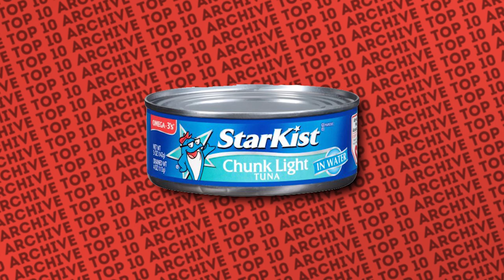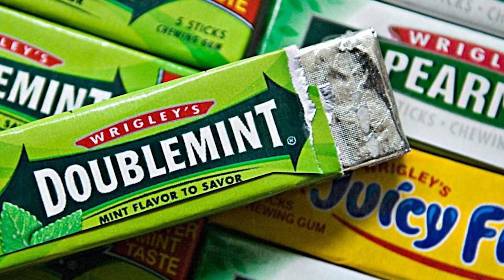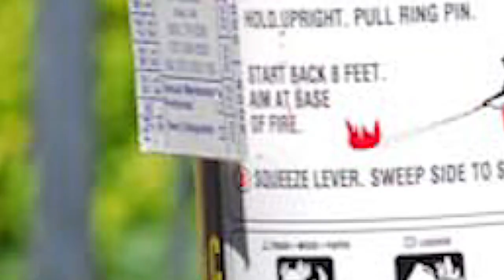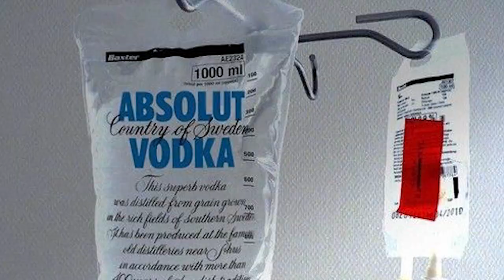10 TIPS THAT MAY SAVE YOUR LIFE ONE DAY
Welcome to Top10Archive! You never start your day assuming the worst is going to happen, but sometimes that’s just how the cookie crumbles. Whether you’re out in the wilds of the world or in the comfort of your own home, these ten strange facts could wind up meaning the difference between life and death… or, at the very least, between comfort and extreme discomfort.

10. Tuna
9. Chewing Gum
8. Coconut Water
7. Super Glue
6. Vinegar
5. Baking Soda
4. Vodka
3. Bra Cup
2. Tampons
1. Condoms